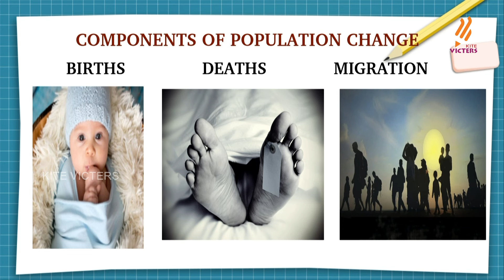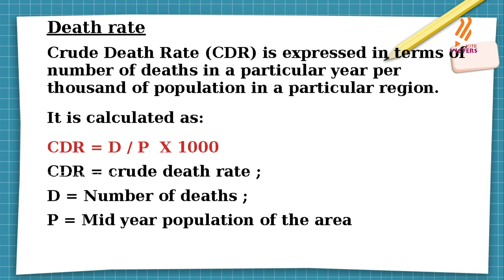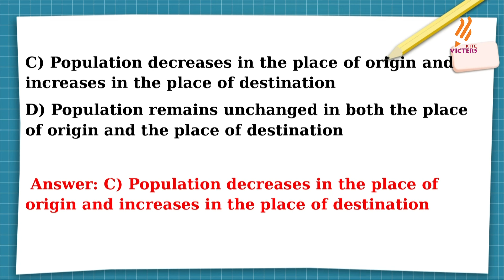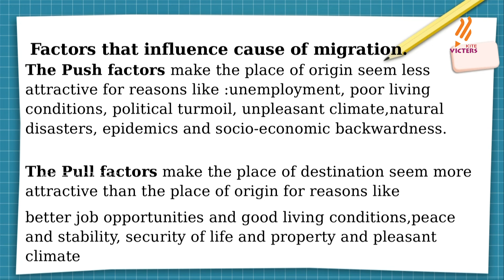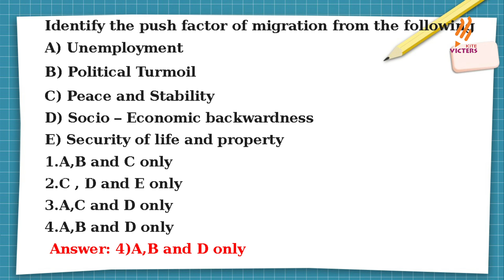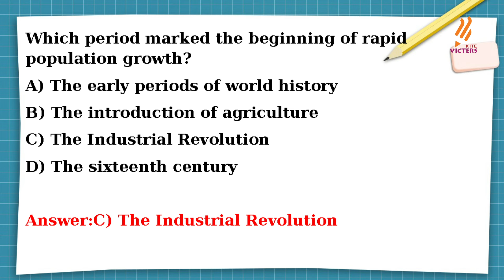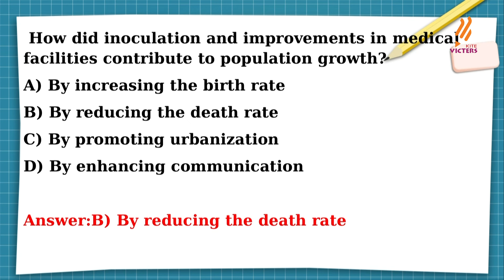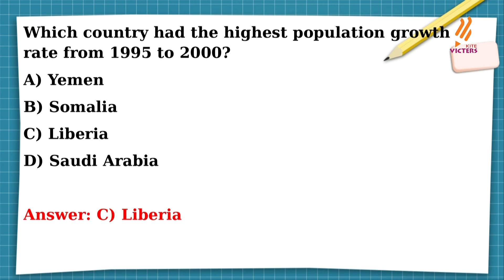Components of Population Change & Population Doubling Time Epi 05 Plus Two Geography